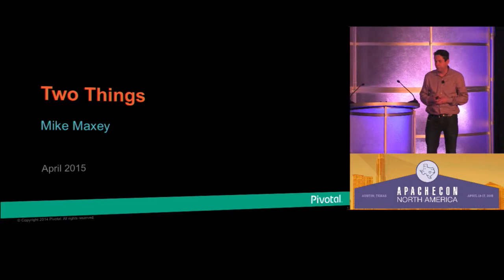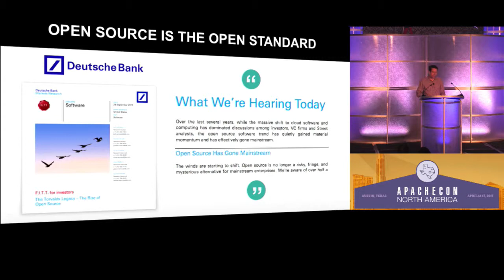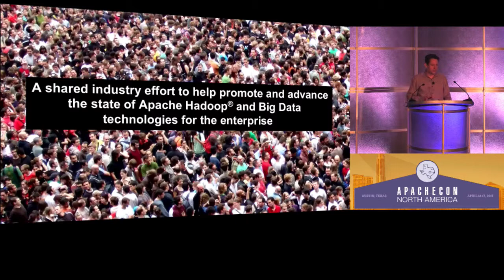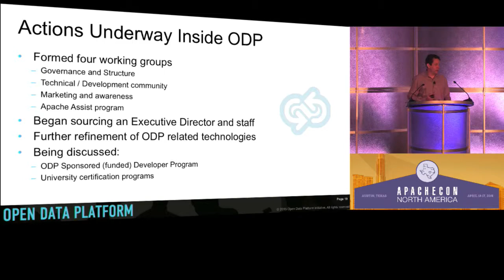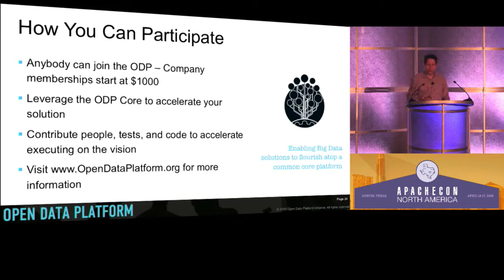And Now, A Word From Our Sponsors - Mike Maxey, Pivotal